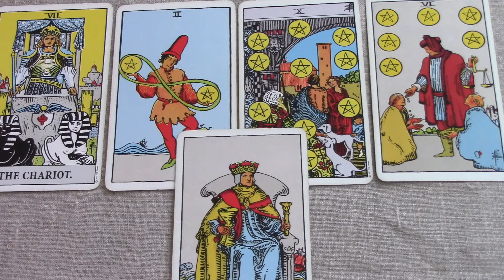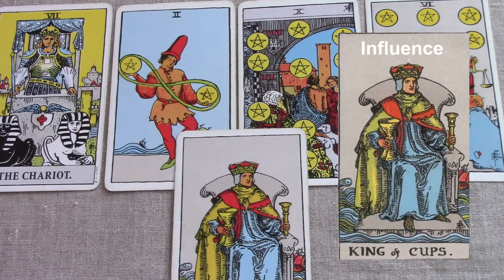Scorpio October 2017 Energy Brief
Scorpio October 2017 Brief Summary. Be sure to watch your rising and Moon sign reading also. This is a summary of the underlying influence for Scorpio that triggers the events of October. For the full extended version of your reading, click the Playlist for the Monthly. Use my psychic gifts of empathy, intuition and claircognizance to help inform your decisions.